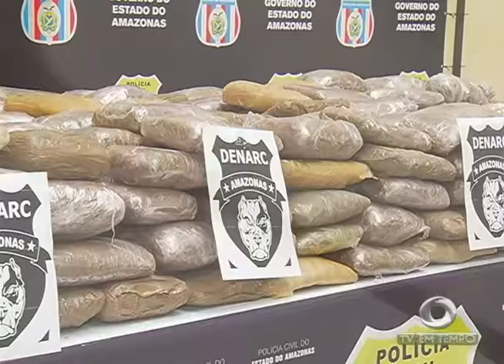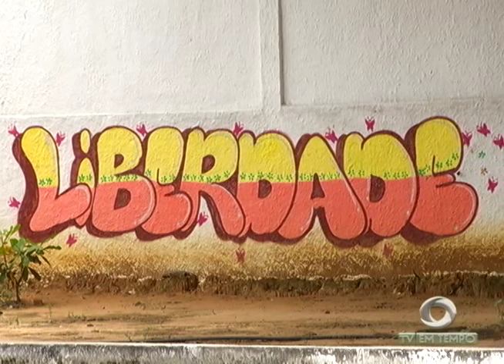Número de adolescentes apreendidos aqui em Manaus aumenta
02º BLOCO JORNAL 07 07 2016 - Número de adolescentes apreendidos aqui em Manaus aumenta